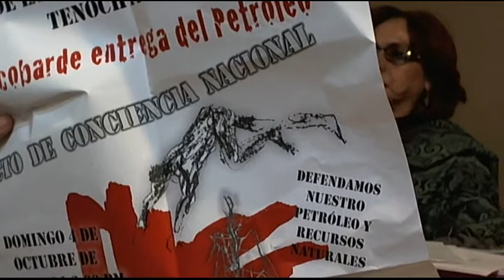Presupuesto Base Cero y sus repercusiones sociales. Alejandro Álvarez Béjar y Antonio Vital Galicia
¿En que consiste el Presupuesto Base cero? ¿A quien le interesa y beneficia la disciplina o austeridad fiscal que se propone y que se muestra como panacea para hacer más "eficiente el gasto público"  que supuestamente "estabilizará a la economía nacional y la de las familias", y que fortalecerá la inversión del sector privado? ¿Que implicaciones tiene en el desarrollo de la producción económica, el empleo, los derechos sociales y el bienestar de la población?. El Dr. Alejandro Álvarez Béjar y Antonio Vital Galicia dialogan con nosotros sobre lo que NO te dicen ni los medios oficialistas, ni la publicidad gubernamental de la realidad económica naciona.
Brújula Metropolitana, 30 de septiembre de 2015. Centro Cultural Artesanal Cooperativo, PPS. Ciudad de México.